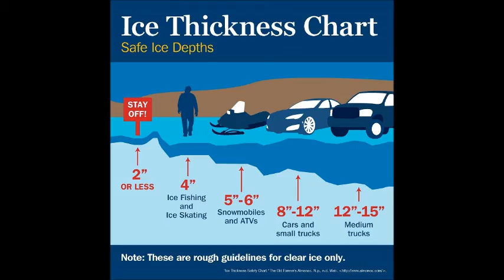How to safely Check Ice January 1, 2016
Went out to check the thickness of the ice in the Gaylord Michigan area